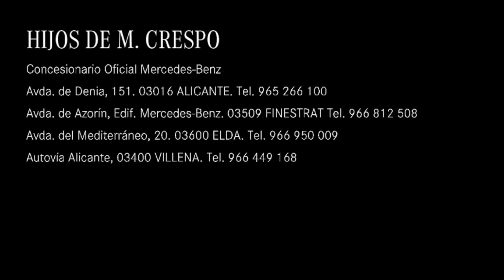Ofertas mes de junio 2021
Nuestro gerente, Jesús Bonache, nos comenta las ofertas que tenemos vigentes durante este mes de junio.

✅ Oferta de renting en híbridos enchufables.
✅ Vehículos de cortesía con muy pocos kilómetros.
✅ Mercedes CLA de ocasión desde 22.400€.
✅ Nuevo Mercedes Clase C.